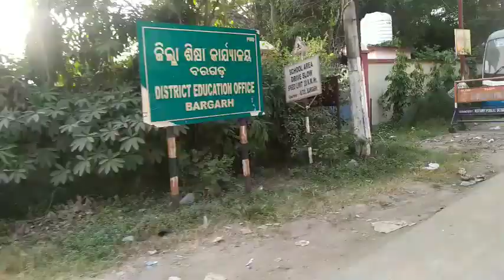ବରଗଡ଼ କେନ ଡାକ୍ତର ପାଖ କେ ଗଲୁ (Gayenic Treatment) ଲାଗି। ଡାକ୍ତର କାଣା କହିଲେ 🤔।